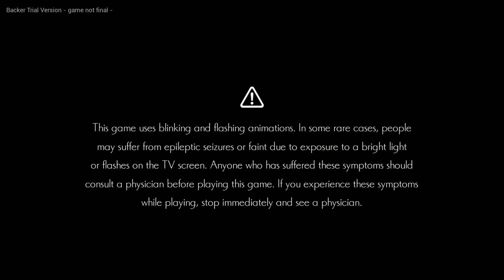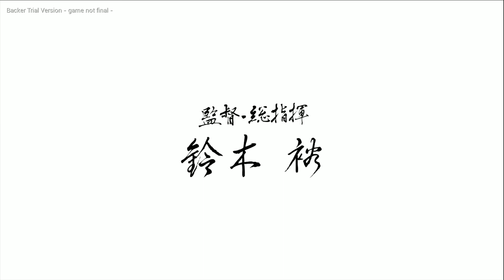Let's Play the Shenmue 3 Kickstarter Trial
What's up everyone Monkiedude22 here and I can't wait until Shenmue 3 launches this November. Today I got my Trial code for Kickstarting Shenmue 3 and I wanted to share it with everyone.

This is my first playthrough and I really enjoyed it even though it's a bit short of a demo. It's nice to see Cory return as Ryo Hazuki and I can't wait to see who else might be in the game as well.

I hope you enjoy watching the trial and will join me in getting the game later this year!